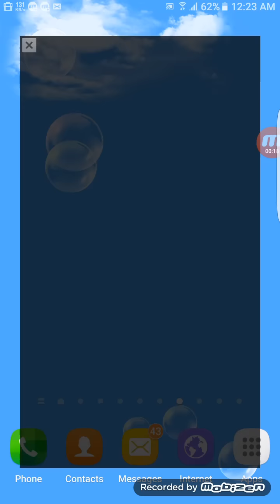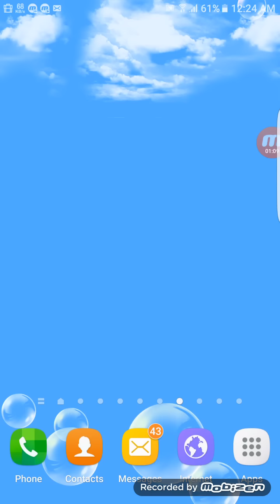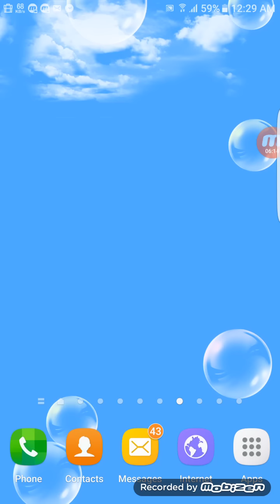আপনার মোবাইলের ব্যাটারি নষ্ট হয়ে যাইয়া থেকে রহ্মা করতে হলে আপনাকে এই বিষয়গুলি জানতেনই হবে।